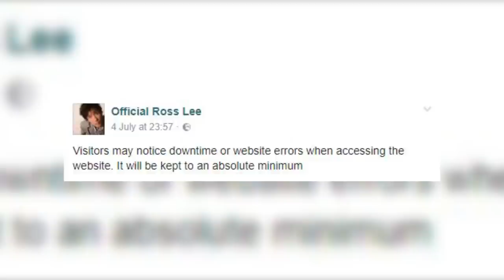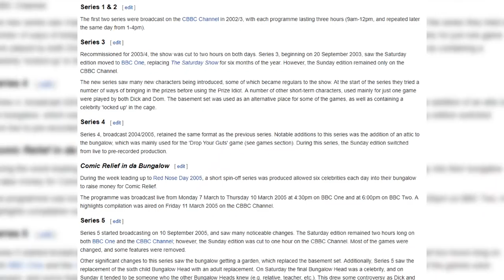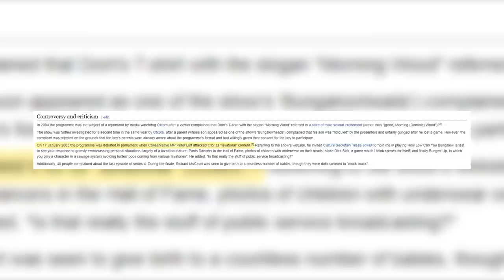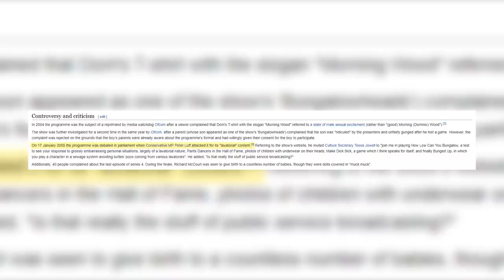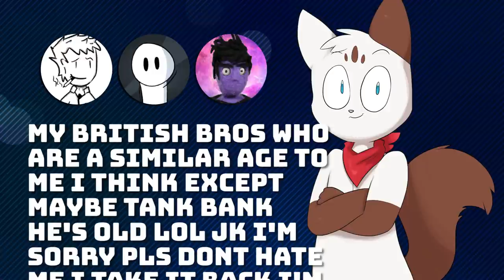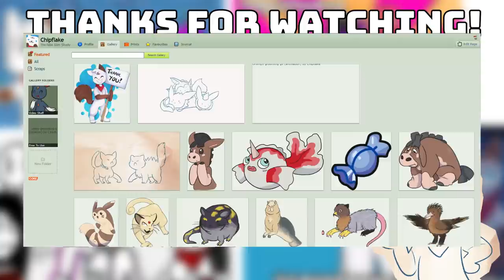Weird TV Shows I Watched As A Kid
EDIT: Sorry this video is so quiet I got a new mic and didn't realise I had to turn it up lol Im kinda dumb